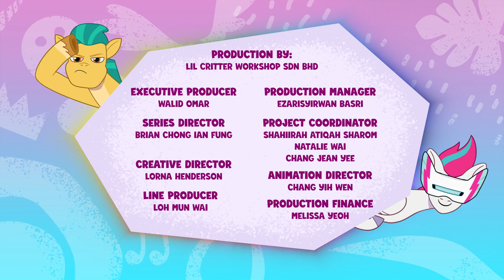My Little Pony: Vertel Je Verhaal | Inspirerende Jazz | Volledige aflevering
Eenhoorns, Pegasus en Earth Ponies verenigt u! Maak kennis met een onverwachte groep vrienden op een missie om magie terug te brengen in de wereld van My Little Pony: A New Generation.

 My Little Pony: een nieuwe generatie ❤️ NIEUW ❤️ Maak kennis met de personages!

 🧡Sunny: Sunny is nieuwsgierig, avontuurlijk en vastbesloten om van de wereld een betere plek te maken.
💛 Hitch: Hitch zet zich in om Everypony in Maretime Bay te helpen als hun zorgzame sheriff.
💙Izzy: Izzy is een energieke eenhoorn die dol is op knutselen, creëren en sprankelen.
❤️ Zipp: Zipp is de rebelse en atletische waaghalsprinses van Zephyr Heights.
💜 Pipp: Pipp is de stijlvolle en getalenteerde popsterprinses van Zephyr Heights.